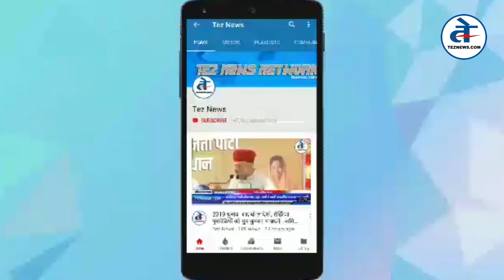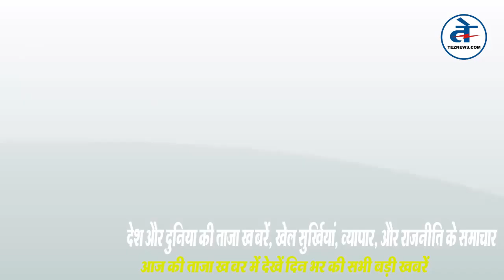Sunny Leone finally opens up on social media trolls | सनी लियोन ने खोला राज़ | TezNews.Com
दिलों पर छुरियां चलाती हैं सनी लियोनी, इन अदाओं से कौन नहीं हो जाए घायल विडियो पर अपनी प्रतिक्रिया कमेंट्स बॉक्स में लिखे SunnyLeone finally opens up on social media trolls | सनी लियोन ने खोला अपनी चड्डी का राज़